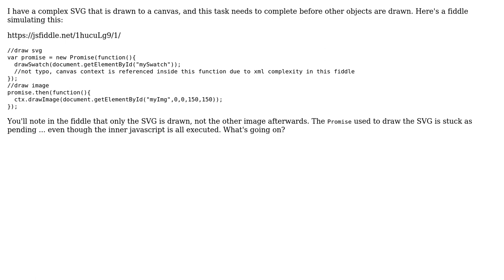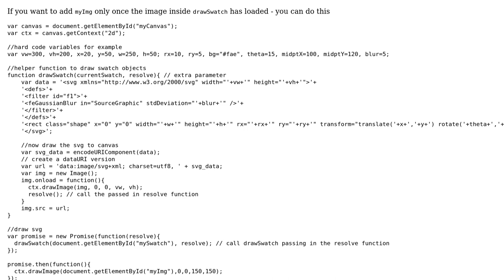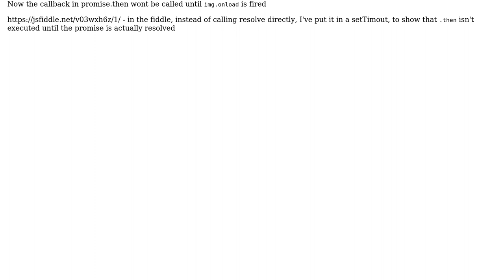Why is my javascript Promise stuck as "pending"? (2 Solutions!!)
Why is my javascript Promise stuck as "pending"?

With thanks & praise to God, and with thanks to the many people who have made this project possible! | Content (except music & images) licensed under CC BY-SA | Music | Images & others | With thanks to user Mikhail Zhuravlev user Jaromanda X user Escher and the Stack Exchange Network Trademarks are property of their respective owners. You are responsible for your own actions.